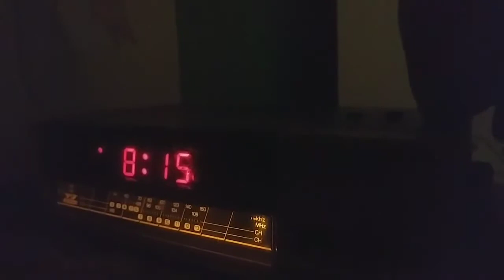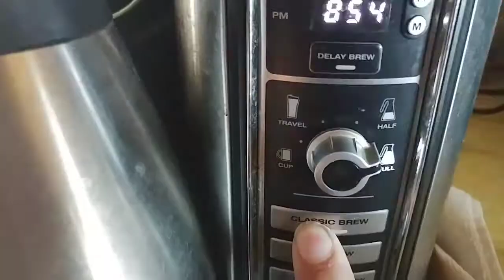Solar Eclipse | VLOG #2 (August 21, 2017)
I watched the 2017 solar eclipse today and it was absolutely astonishing! If you havent seen a full solar eclipse you need to because it is AMAZING!